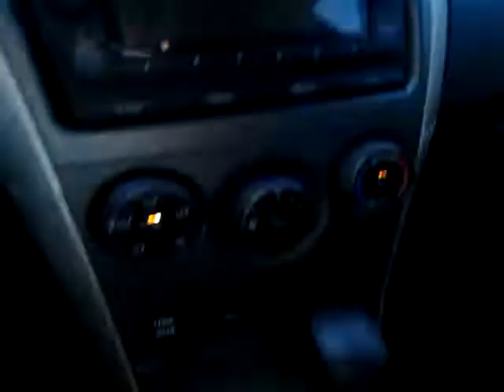Siloam Springs hwy 412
A drive to Walmart